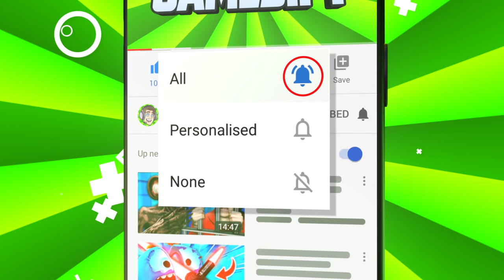VR BABY Summons CARTOON MOUSE, CAT, AND DOG (Funny Baby Hands VR Gameplay)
VR baby summons Cartoon Mouse, Cartoon Cat, and Cartoon Dog in Baby Hands VR!